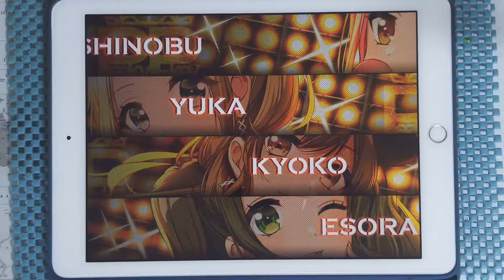【D4DJ Groovy Mix】연심 (恋心) (EXPERT 13) PFC [Hand Cam]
* 동영상 정보 *
- 게임 : D4DJ Groovy Mix(グルミク)
- 악곡 : 恋心 (연심)
- 아티스트 : 相川 七瀬 (아이카와 나나세) (Cover by Peaky P-key)
- 카테고리 : 커버
- 작사 : 織田哲郎 (오다 테츠로)
- 작곡 : 織田哲郎 (오다 테츠로)
- 편곡 : Elements Garden
- 채보 제작자 : hi-low

* 라이브 설정 *
- 레인 설정
- 노트 설정
속도 : 9.2 크기 : 150%
- 판정 설정